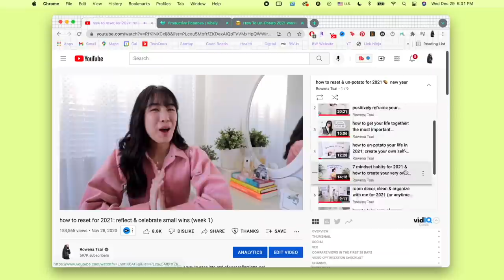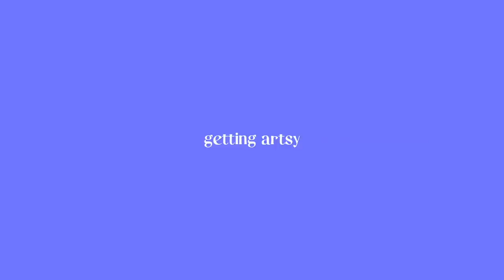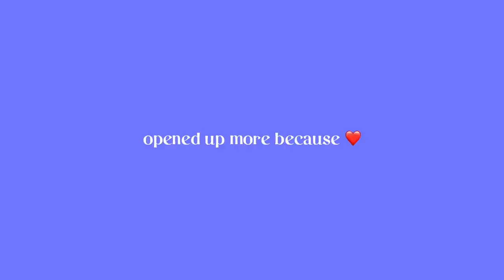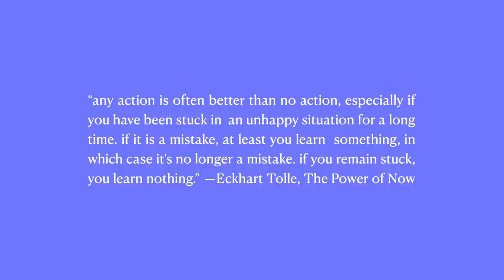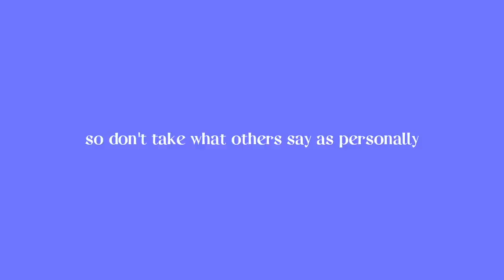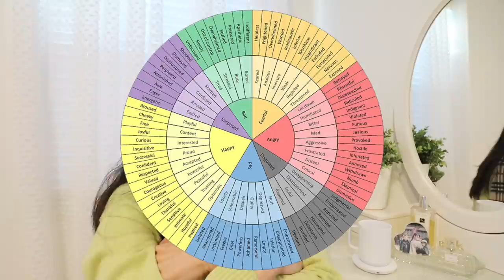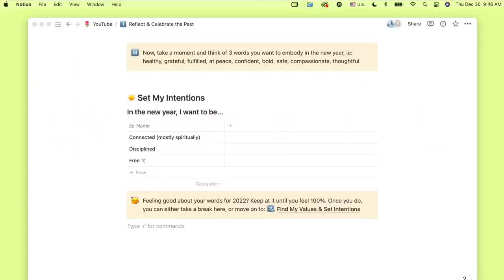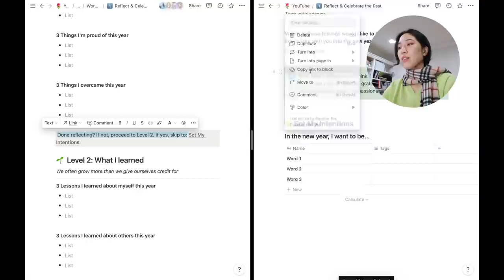how to reset for 2022 & achieve your goals in the new year: reflect & celebrate (week 1)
IG | Ready to ease into end-of-year reflections or new years planning, get ready for 2022, and have your absolute best year yet?

Hi fam, it's been a while. Thank you for your patience—I hope this video gave a little clarity for why this year's end of years series was slightly delayed. 😬 In any case, the first video of the series is here, and I'm so excited for you to poke around the new & improved Notion templates!

As always, feedback & suggestions are always welcome. As you guys saw, I took your feedback very seriously and updated the worksheets accordingly so please keep them coming. 🙇♀️ Beyond grateful for you all. :') Here's to making 2022 our year!!

TIMESTAMP:
0:00 Intro & catch up
1:15 Intro to the series
2:54 What to expect
3:36 Level 1 (intro): What I did
4:05 Level 1: 3 Things I'm grateful for
5:33 Level 1: 3 Things I'm proud of
6:45 Level 1: 3 Things I overcame
9:46 Level 2 (intro): What I learned
10:42 Level 2: 3 Lessons I learned about myself
11:47 Level 2: 3 Lessons I learned about others
13:34 Level 2: 3 Lessons I learned about life
15:05 Level 3 (intro): How I felt
15:46 Level 3: What feelings did I feel?
16:40 Level 3: Did I let myself feel?
16:59 Level 3: Which feelings to let go & take into 2022?
17:23 Set Intentions for 2022
18:54 Join our online community!
19:29 How I designed the Notion template

Video edited by Rowena Tsai